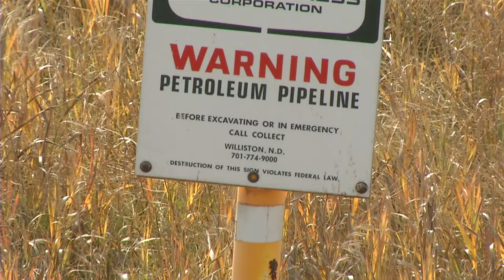Tesoro Pipeline Spill: Leak Detection and Public Notification -- Two System Failures?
The Tesoro pipeline oil spill near Tioga, North Dakota, on September 29th has many concerned about why the public wasn't notified more quickly.  They're also wondering what caused the spill in the first place.

"They didn't think they needed to let the public know," says Don Morrison, Executive Director, Dakota Resource Council.

Amid accusations of delayed public notification on the 20,000-plus barrel oil spill in a North Dakota field on September 29th, officials say they followed the law every step of the way.  According to the North Dakota Department of Health, their first responsibility is to identify public health issues.

"If there's a silver lining here, it was lost in a field that has no groundwater.  There is a clay barrier at ten to 14 feet and it's contained," says David Glatt, Section Chief, Environmental Health Section, North Dakota Department of Health.

But critics are unhappy about the twelve day lapse between the oil spill and public notification.  "In some ways, this is business as usual at the North Dakota Health Department and the current North Dakota State Government," says Morrison of the Dakota Resource Council.

In an age where many say we already have too much government in our lives, others assert events like this highlight the need for more -- not less -- regulation and control.

While the North Dakota Public Service Commission does not have jurisdiction once crude lines become operational, it says leak detection on this pipeline -- the SCADA System -- failed.  "So that's one of the key things of this investigation, as PHMSA continues with the investigation, is why didn't the SCADA System work the way it was supposed to?" says Brian Kalk, Chair, North Dakota Public Service Commission.

Going forward, it is suggested this shouldn't be left to the federal government alone.  Kalk says, "maybe we should look at the PSC getting more involved in the inspections of crude oil lines like this, because we do it with natural gas lines.  It takes more people, but we could go out and become almost like the next layer of protection for the State of North Dakota."

As for the public notification part of the problem, "that's something that we're looking at -- is how can we do a better job getting that information from the field into the office in a timely manner and getting that out to the public?" says Glatt.

The North Dakota Department of Health is informed Tesoro Logistics currently estimates clean-up at about $4-million dollars over the course of a couple years.